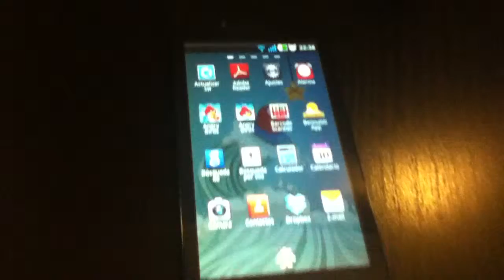BennuGD multitouch demo Android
Pretty simple demo of multitouch in Android with BennuGD.